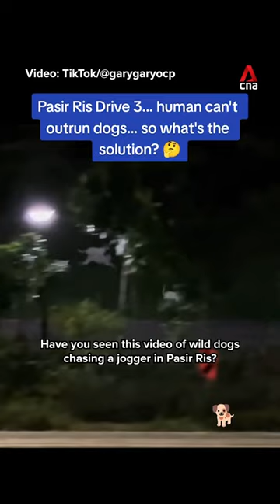Wild dogs seen chasing a jogger in Pasir Ris to be trapped and sterilised, AVS says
The pack of wild dogs filmed chasing a jogger in Pasir Ris will be trapped and sterilised, and rehomed if possible, says the AVS.